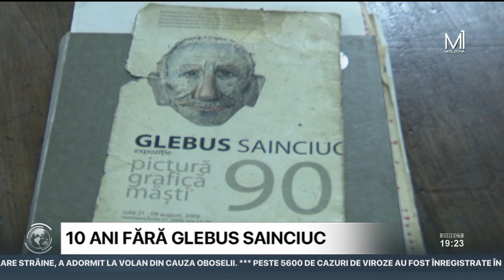Mesager: Zece ani fără Glebus Sainciuc. Cum şi-l amintesc oamenii apropiaţi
A fost şi rămâne un simbol al Chişinăului cultural, un mare artist, o prezenţă admirabilă la toate evenimentele artistice pe care le înnobila cu harul şi dragostea lui de lume. Ne amintim astăzi de maestrul Glebus Sainciuc. Este a zecea toamnă de când a plecat la cele veşnice.